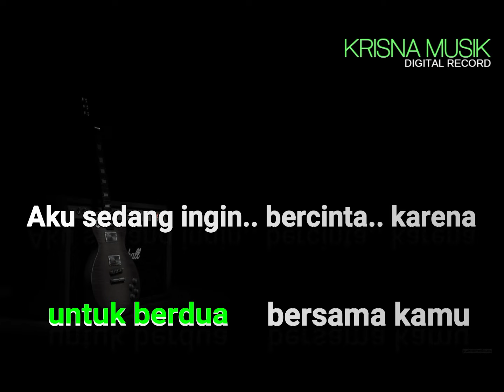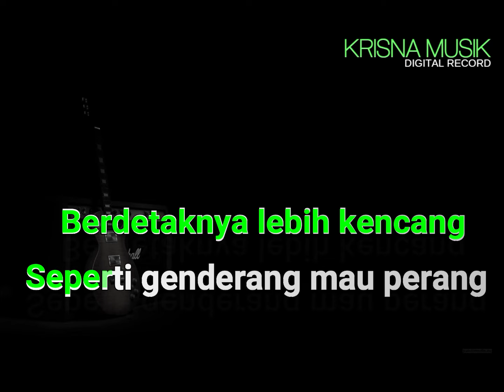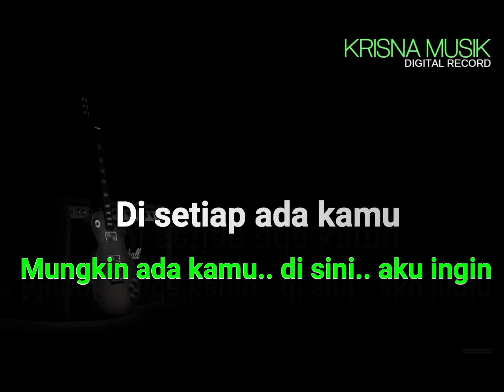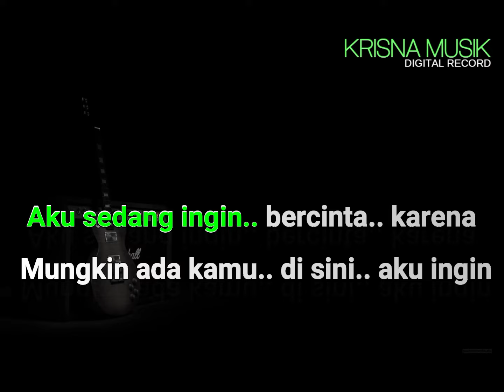SEDANG INGIN BERCINTA KARAOKE ORIGINAL DEWA 19 AUDIO HD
KARAOKE BAND INDONESIA SEDANG INGIN BERCINTA
AHMAD DHANI FEAT LESTI KEJORA